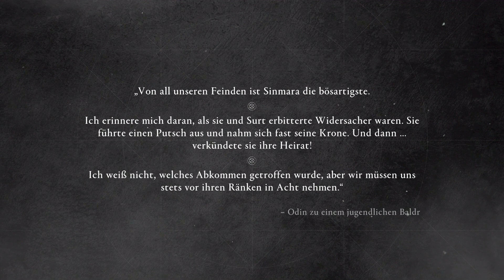Zeichen Ragnaröks - 164 - Die Meister & Bande schmieden [PS5] Let's play Valhalla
Wenn dir das Spiel gefällt, so unterstütze bitte die Entwickler und kaufe den Spieletitel im Original